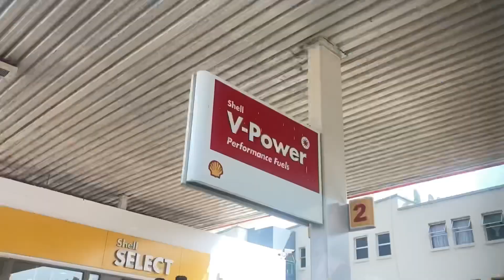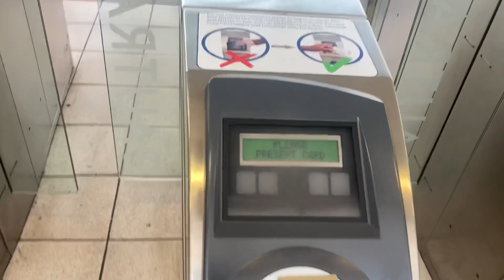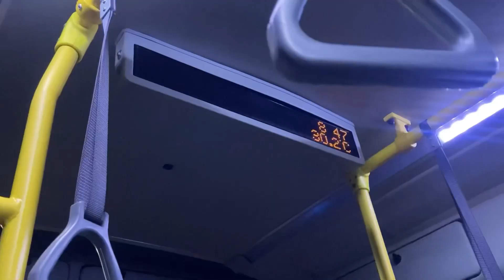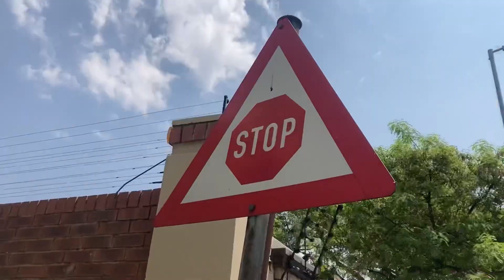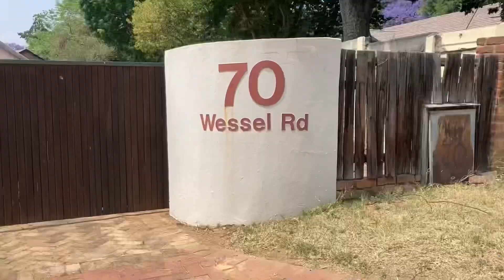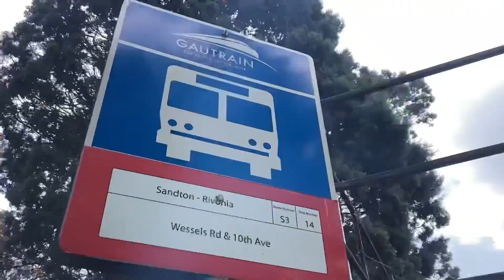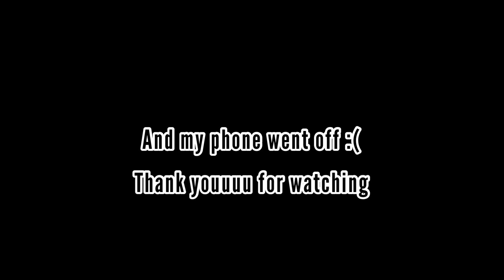CliffCentral Podcast Interview Vlog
I was humbly honoured to be hosted at
@Therealnetworkpodcast  on “The Third Draft” podcast by super
hosts Mash, Zee Mthethwa and
Ryan James. This was my third
interview since this
"content creating" thing and have
to say, it felt like I'm engaging with my good friends g
. In short it went amazing

THANK YOUUU FOR WATCHING!

MUSIC